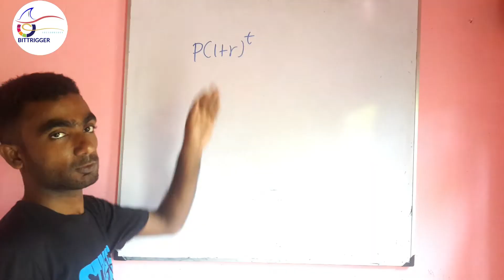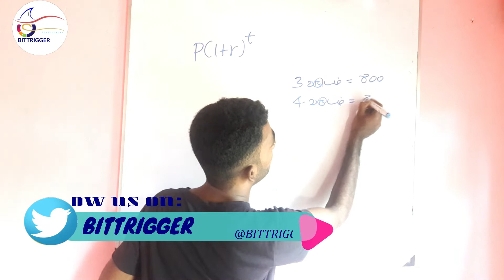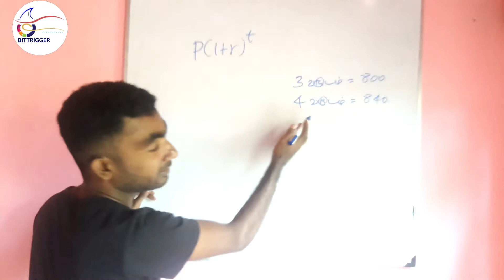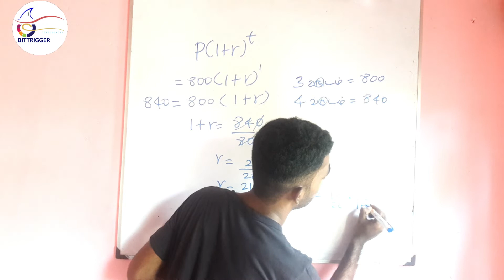IQ Question in Tamil Question 24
The way of select the candidates should be passed in the IQ competitive exam or Aptitude competitiveexam.

This question is targeted about find yearly percentage of amount in compound interest.
Our channel Bittrigger will upload more vidoes about IQ or Aptitude. Don't miss to watch.

இங்கு கேட்கப்பட்ட  கூட்டு வட்டி வீதத்தில் உள்ள ஒரு தொகை பணத்தின் ஓராண்டிட்கான வட்டி வீதம் காண்பது பற்றியதாகும்.
தொடர்ச்சியாக எமது channel உடன் இணைந்து கொள்ளுங்கள்.